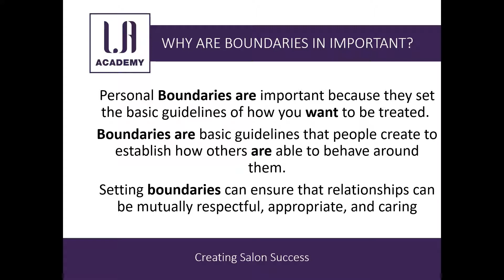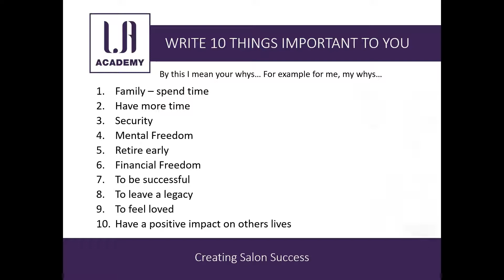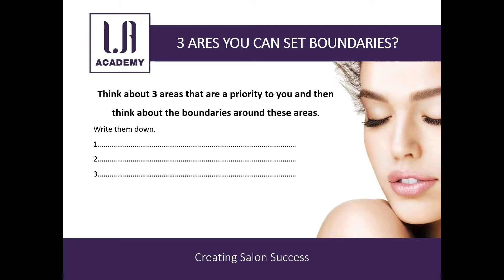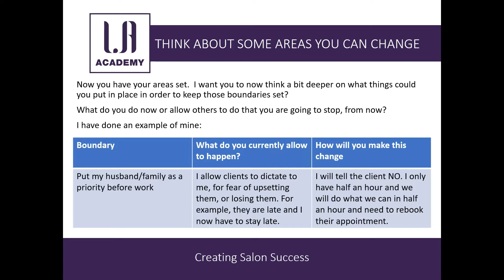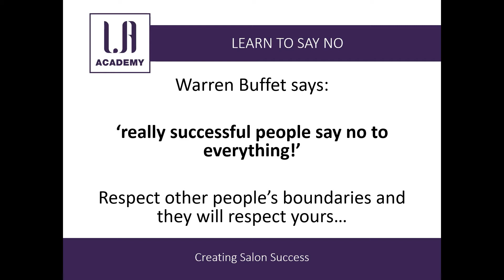Why Do We Need Boundries Course